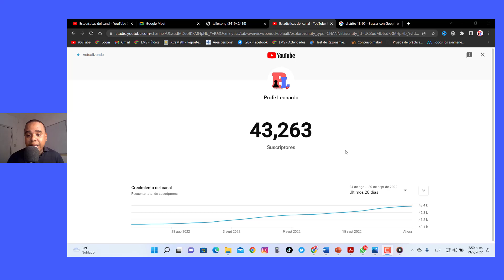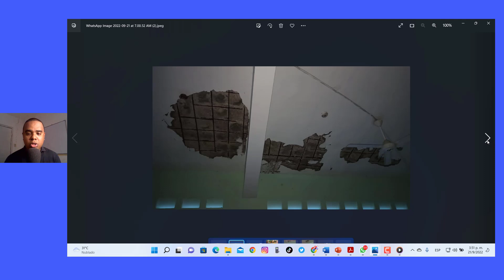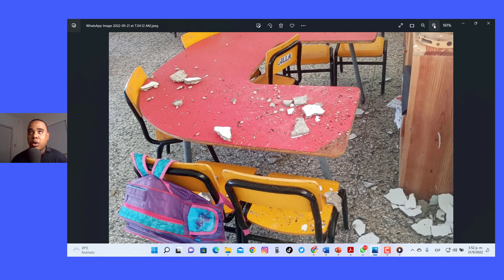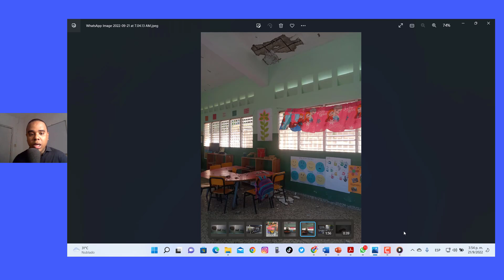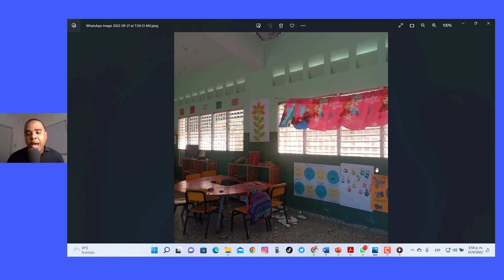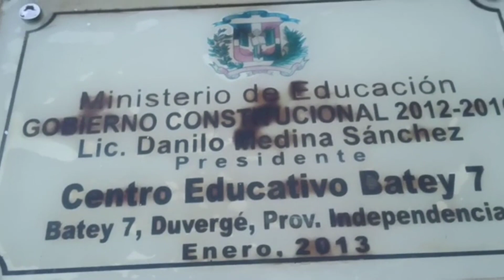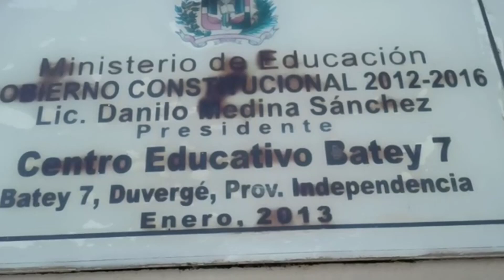DISTRITO 18-05 DUVERGE | ASOCIACIÓN DE PADRES PONE CANDADO A UNA ESCUELA POR MAL ESTADO DE LA MISMA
Bienvenidos una vez más a este canal, yo soy Profe Leonardo. Asociación de Padres decide ponerle candado a la escuela y no enviar a sus hijo hasta que las autoridades decidan intervenir la misma.